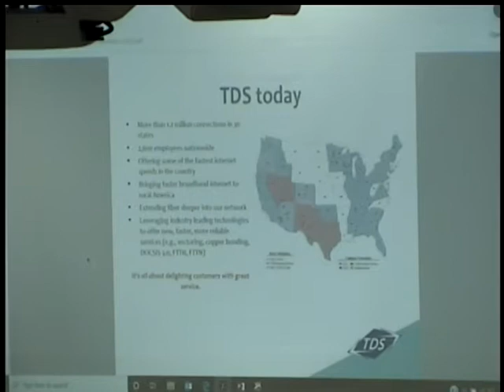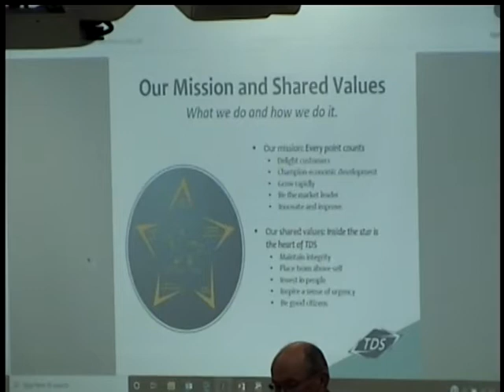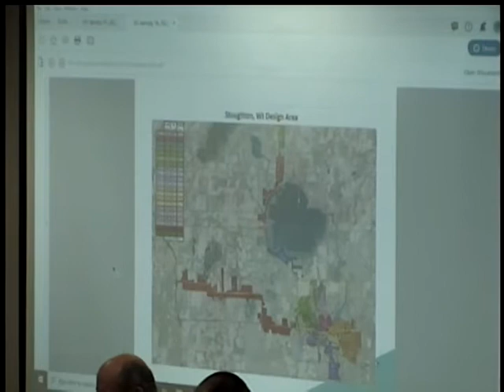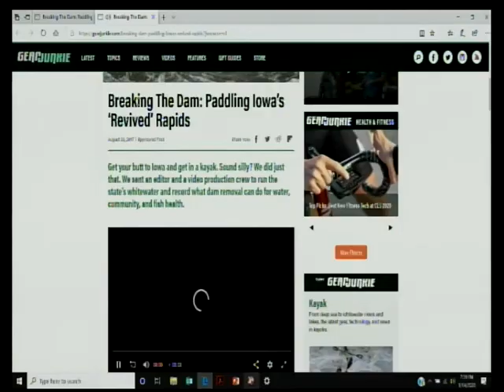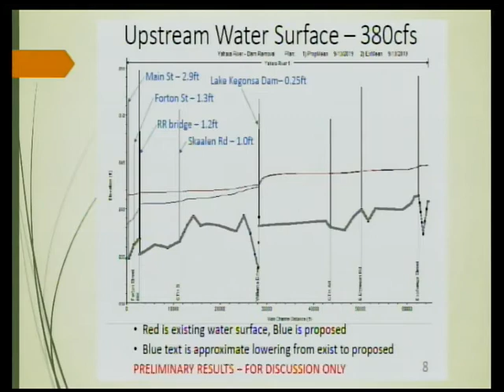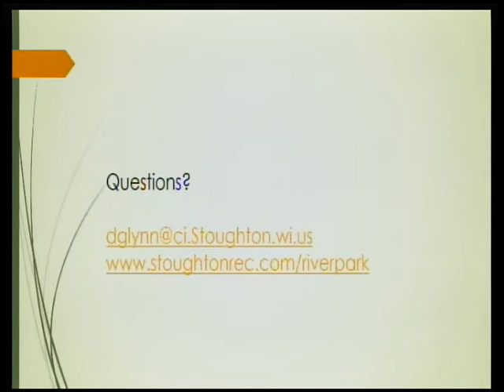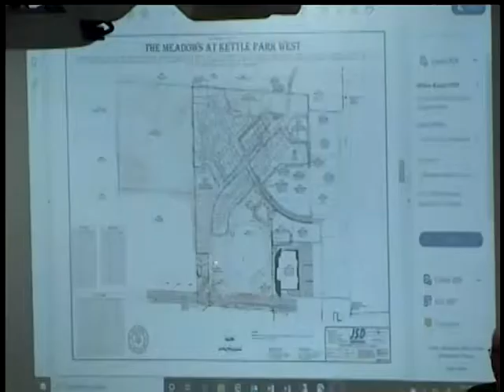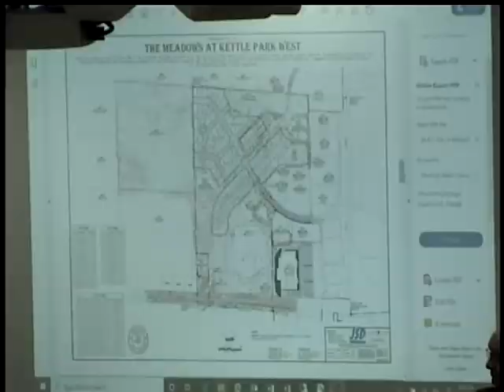City Council 1/14/20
A meeting of the Stoughton City Council from January 14th, 2020